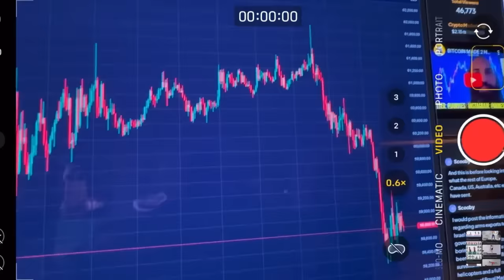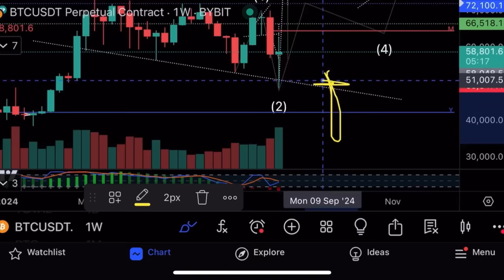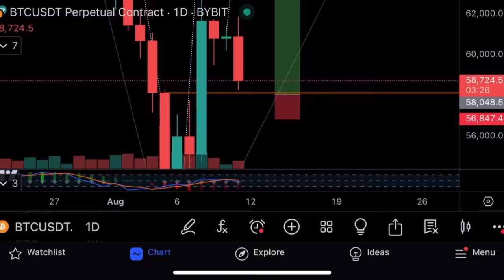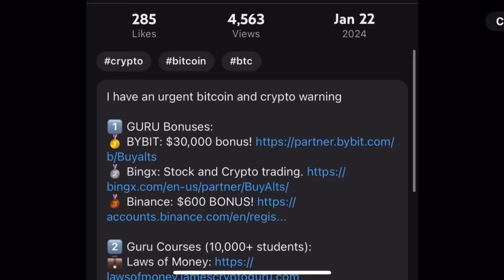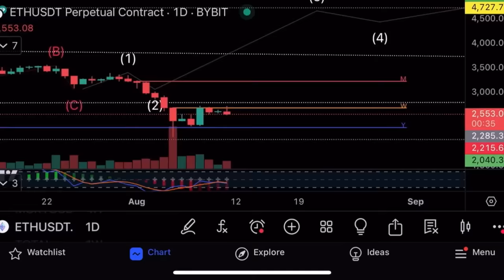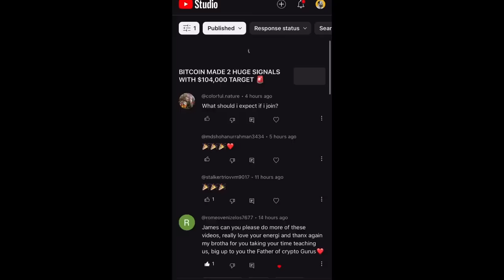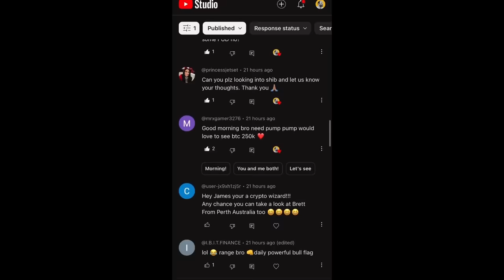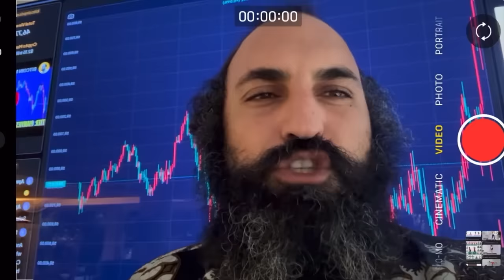Такое случалось только 3 раза в истории!⚠️Технический анализ биткоина